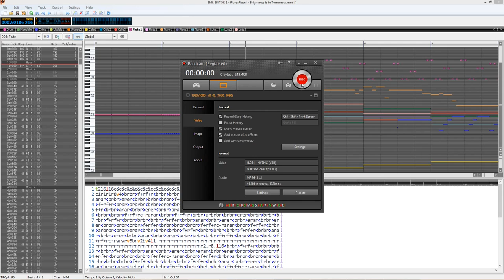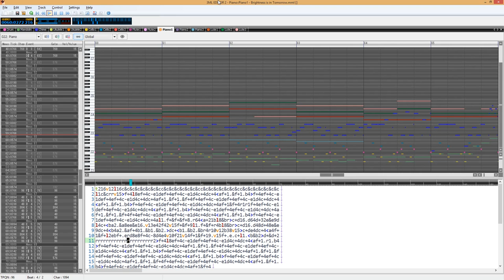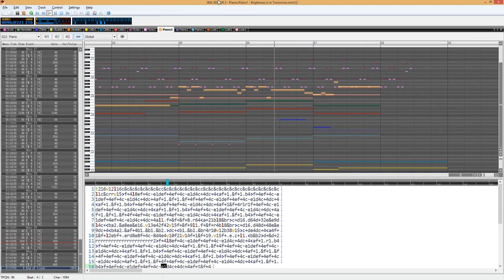[MabiMML]Brightness is in Tomorrow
Origin: あした出逢った少女 オリジナルサウンドトラック ~ Brightness is in Tomorrow
Composer: たくまる
MML: delight

原作：あした出逢った少女 オリジナルサウンドトラック ~ Brightness is in Tomorrow
作曲家：たくまる
瑪奇樂譜製作者：delight （蛋糕走路）

台版寫合奏樂譜的作者本來就有限，近日更是偶然間發現了一個曲風跟我非常相似的作者 羽音。看到他的譜子寫得非常棒，於是就寫了屬於同作的這首送給他。

第一次嘗試這個風格的曲子，希望大家能夠喜歡。